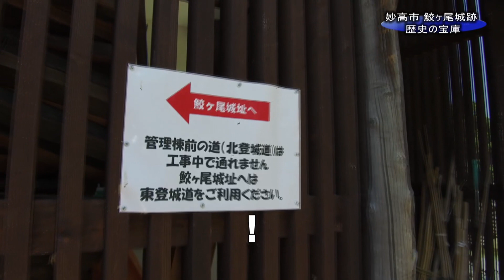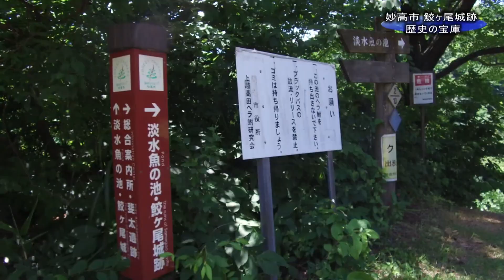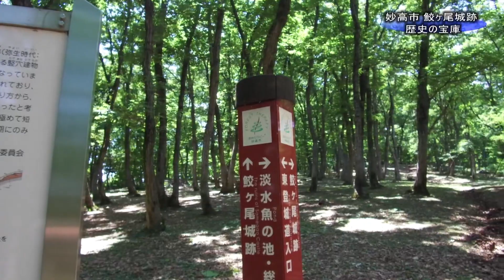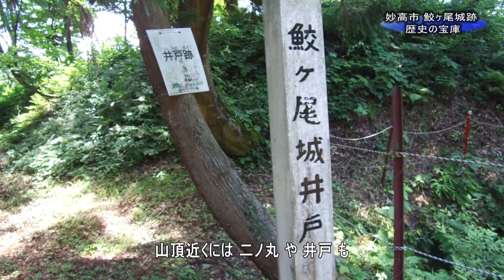《上越妙高百景》ジンバルで行く歴史の宝庫 鮫ヶ尾城跡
春日山城跡につづいて妙高市の鮫ヶ尾城跡に登ってきた。

ここは、周囲に弥生時代、古墳時代、戦国時代の遺跡がある「歴史の宝庫」。
特に上杉謙信の跡目争い「御館の乱」で敗走した上杉景虎が、自害した悲劇の場所としても知られている。

関連動画:ジンバルで春日山城跡めぐり